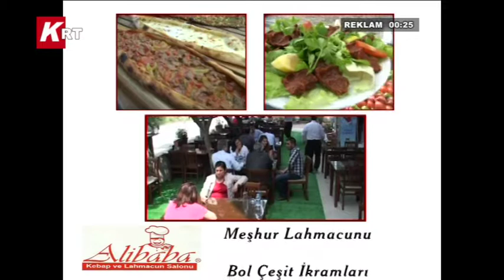Ahilik Kültürü Haftası ve Esnaf Bayramı Bu Yıl da Çok Sayıda Esnafı Bir Araya Getirdi